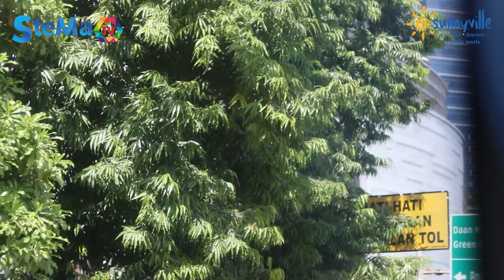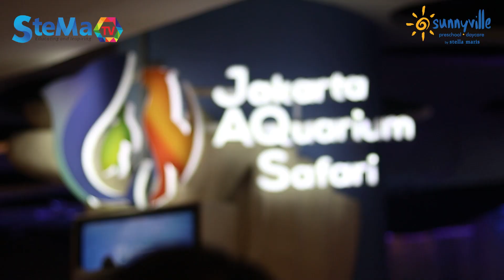STELLA MARIS: FIELD TRIP TO JAKARTA AQUARIUM SAFARI – SUNNYVILLE KEMAYORAN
Yeay! Sunnyville School berangkat Field Trip ke Jakarta Aquarium Safari untuk melihat hewan-hewan yang ada di sana. Wah, asik banget gak sih bisa pergi ke Aquarium besar bareng teman-teman dan guru. Biasanya mereka hanya melihat di buku atau di foto saja, sekarang bisa melihatnya lebih dekat.

Selama Field Trip anak-anak happy dan excited banget untuk pergi melihat hewan-hewan. Tak terkecuali para guru dan orangtua yang ikut mendampingi ikutan happy melihat anaknya happy.

Pengen liat gimana keseruan selama Field Trip ke Jakarta Aquarium Safari? Yuk tonton di sini: